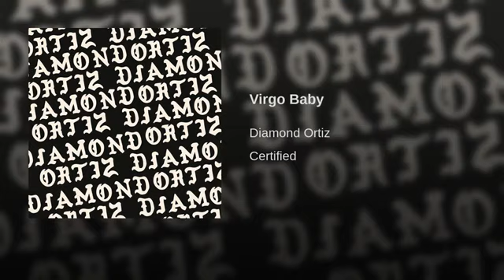Virgo Baby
New album "Certified" by Diamond Ortiz out now!
Needle To The Groove Records 2019